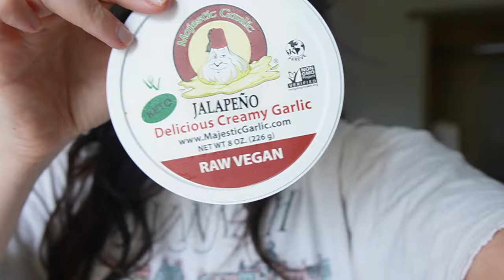San Diego Layover, Oscars, Hurricane Hilary, Little Italy Farmers Market || Flight Attendant Life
Welcome Back to another vlog in the life of a flight attendant! This vlog is filled with most of my favorite  things to do on a San Diego layover, Oscars Tacos, walking the beach, cute coffee shops, the Little Italy farmers market, etc.

✨Amazon Shop✨

Travel Must Haves:

Camera I use
Camera lenses